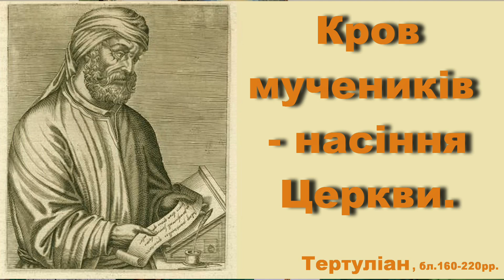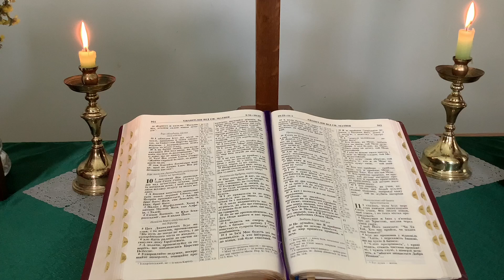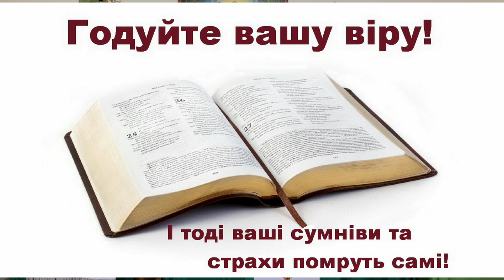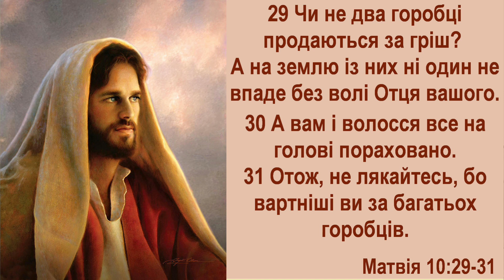"НЕ БІЙТЕСЬ СВІДЧИТИ!": Відеопроповідь п.В.Хаустова на Матвія 10:24-31 (18.08.2024)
Відеопроповідь пастора Віктора Хаустова на Матвія 10:24-31 на  8-му неділю по Трійці та на 907-й день російсько-української війни на тему "НЕ БІЙТЕСЬ СВІДЧИТИ!" (№470-1) у Громаді ВСІХ СВЯТИХ Української Лютеранської Церкви у Харкові 18 серпня 2024 року.

Реквізити для здійснення переказів у гривнях (Ukrainian grn): Релігійна громада „Всіх святих” Української Лютеранської Церкви
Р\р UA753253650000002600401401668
Код ЄДРПОУ 26419937 АТ «КРЕДОБАНК» м. Львів
МФО 325365